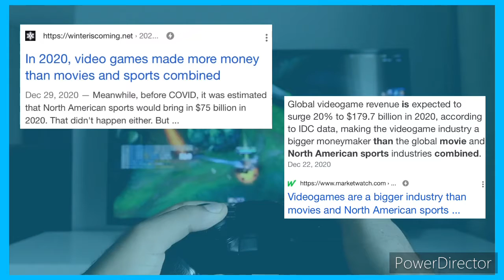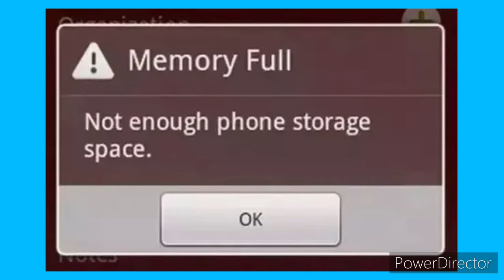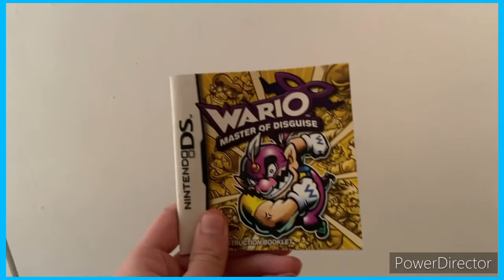Why I Think that Physical Games are Better than Digital - Game Review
Hey everyone so originally I was going to make a Super Mario 3D Land review but I decided to scrap it (more details on my Twitter) so I made this video instead where I explain why I think that physical games are better than digital games. I respect other people’s opinions so I won’t talk trash to people like a 5 year old. Anyways enjoy this video.

Game Review 2021